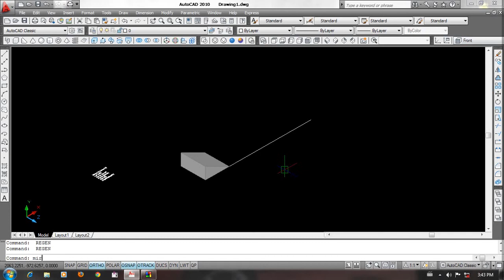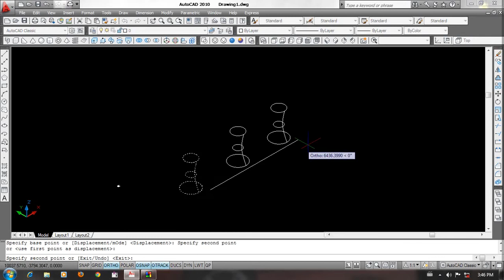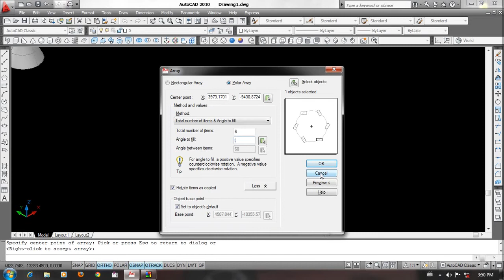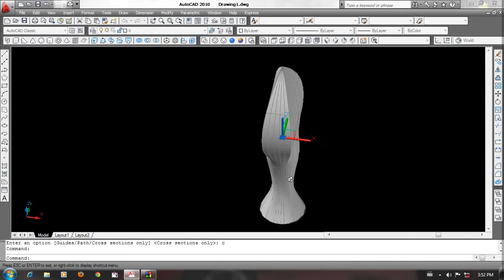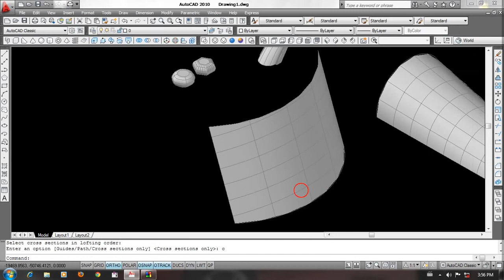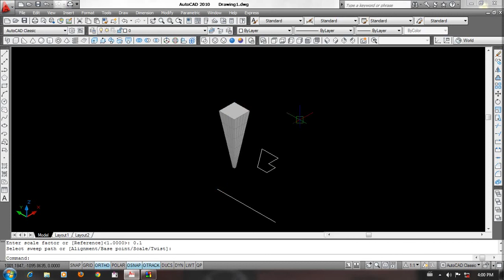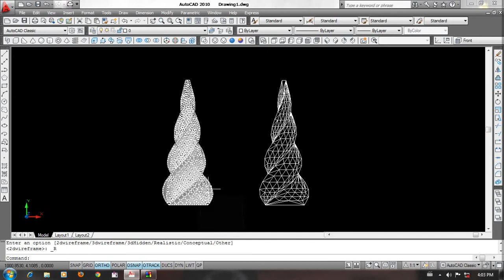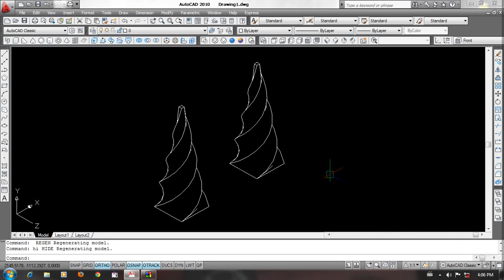How to use the 3D commands in Auto CAD 2010 | AutoCad Myanmar Lesson | မြန်မာ